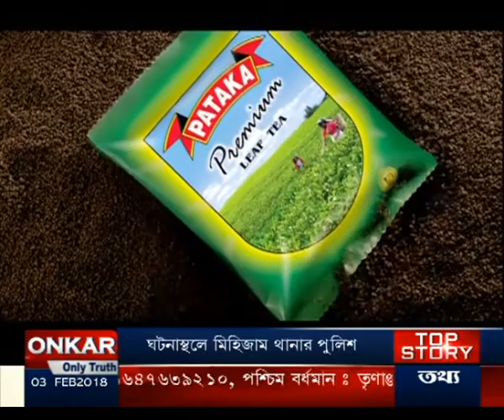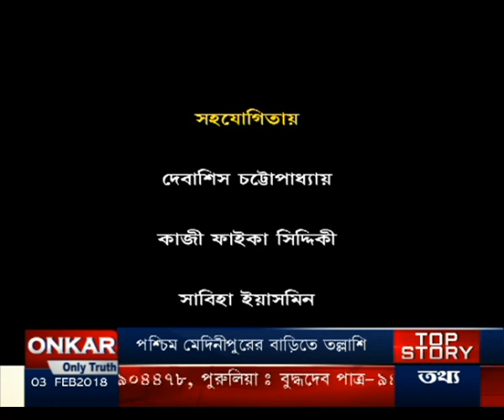030218 TAHADER KOTHA women in politics